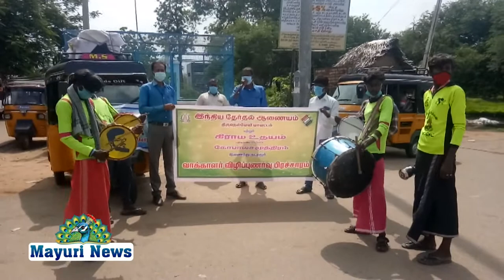வாக்காளர்விழிப்புணர்வு 4,ஆம்நாள் கலைபயணம்